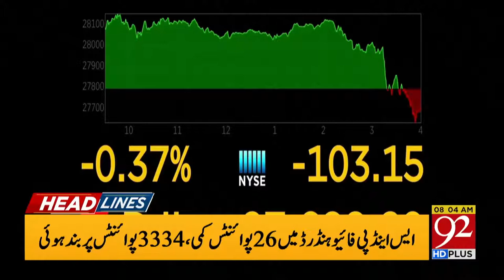Headlines | 11 PM | 11 August 2020 | 92News Canada